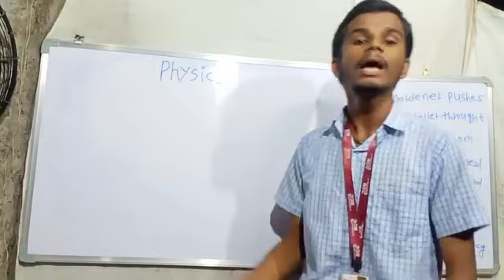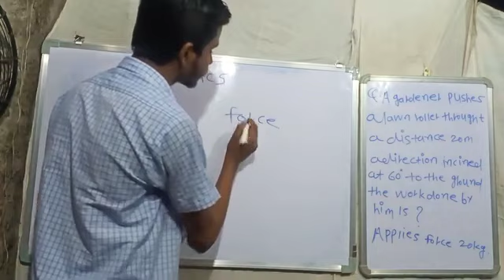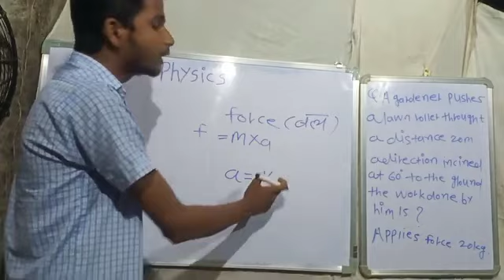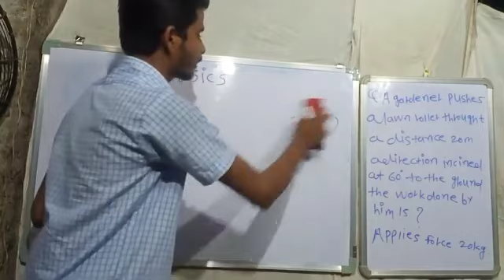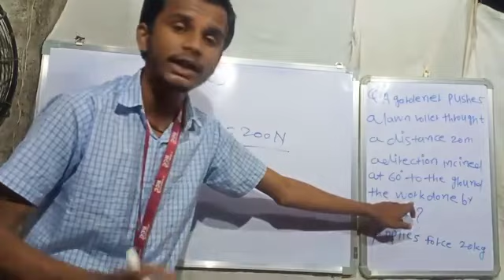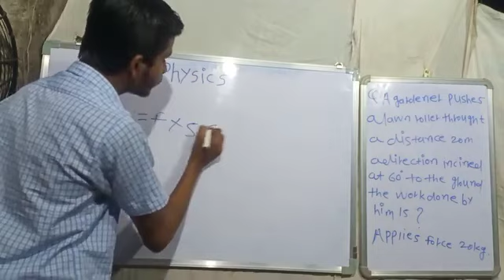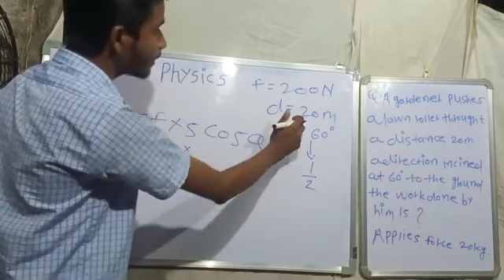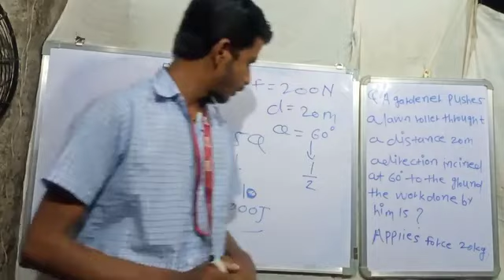**Lecture of physics***By Anant kausaleA gardener pushed a lawn roller throught a distance 20 m.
**Lecture of physics***
By Anant kausale
A gardener pushed a lawn roller throught a distance 20m.if he applied 20Kg , a direction inclined at 60° to the ground the work done by him is ?
IIIT Harimpur